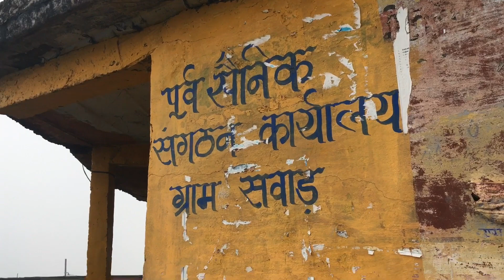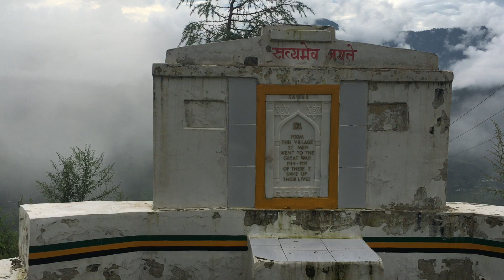Visit Chamoli | Army Village in India | उत्तराखंड के इस गांव का वीर हर युद्ध में उतरता है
इस गाँव में आप देखेंगे वीरभूमि उत्तराखंड के सवाड गाँव की कहानी देखेंगे।इस गाँव के वीरों से एक दो नही बल्कि कई युद्ध में अपनी अदम्य साहस और वीरता का परिचय दिया है।प्रथम विश्व  युद्ध, द्वितीय विश्व युद्ध, पेशावर कांडके साथ ही 1962,1965,1971 और कारगिल युद्ध में अपनी वीरता का परिचय दिया।

 सवाड गाँव  से प्रथम विश्व युद्ध में 22, द्वितीय विश्व युद्ध में 38, पेशावर काण्ड में 14, स्वतन्त्रता संग्राम सेना में 17, 1971 बांग्लादेश में युद्ध व आॅपरेशन ब्लू स्टार में एक-एक सैनिक ने अपने शौर्य का प्रदर्शन किया है।प्रथम विश्वयुद्ध में इस गाँव के दो जवान शहीद भी हुए।ऐसी वीरता कब लिए ब्रिटिश सरकार ने उनकी याद में शहीद स्मारक बनाया। वर्तमान में इस गांव में 72 पूर्व सैनिक, 16 विधवा पेंशनर करीब 100 से अधिक सैन्य सेना में सेवारत है।

इस गाँव की मिट्टी की बात ही अलग है।सवाड गाँव की दूरी धराली से 30 किमी है और समुद्र तल से इसकी ऊँचाई करीब 1900 मीटर है।
गाँव में 370 परिवार रहते है।गाँव में पारंपरिक खेती होती है।देवाल से सवाड गाँव तक कि सड़क बेहद खस्ताहाल है।अगर आप जाना चाहे तो बरसात के बाद जा सकते है।

जिस गाँव से सजती है सयानो की चौपाल

गहत गाँव चौड़ाकोट

rural tales से जुड़िये